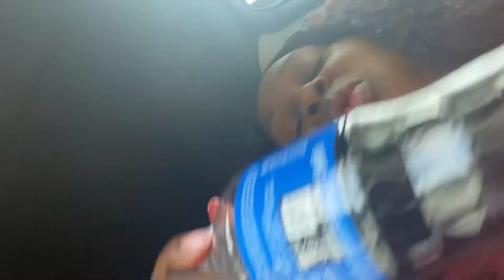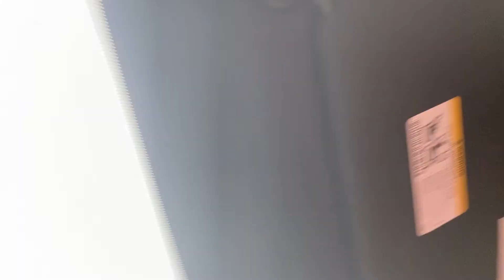Party 2Of me drinking sodas after eating flaming hot Cheetos puffs oh my god it’s so hot@YouTube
NeverDrink sodas after eating hot flaming Cheese puffsIt will burn your 👅